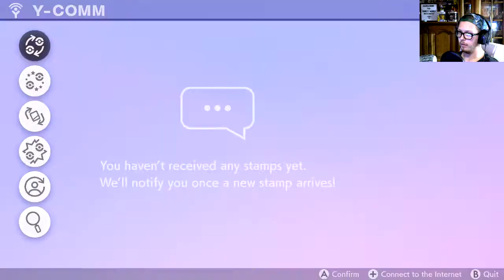Pokémon Shield Playthrough Ep. #19 | LEAGUE HERE WE COME!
ON THE ROAD FOR THE LEAGUE! LETS GO! THANK YOU SO MUCH FOR STOPPING BY.